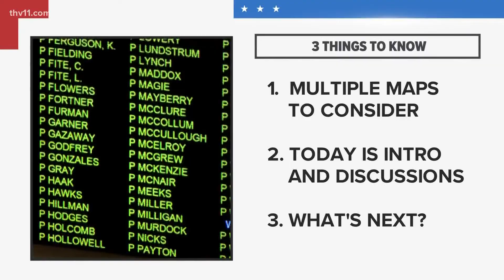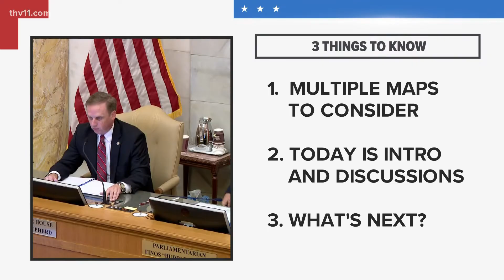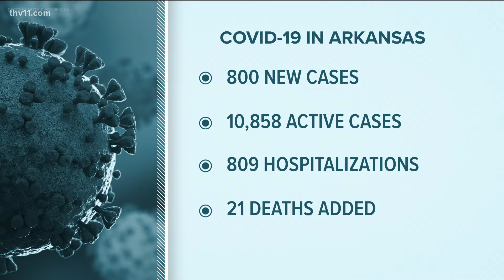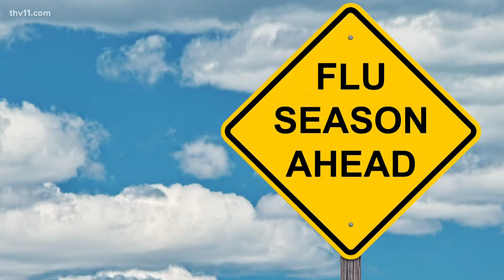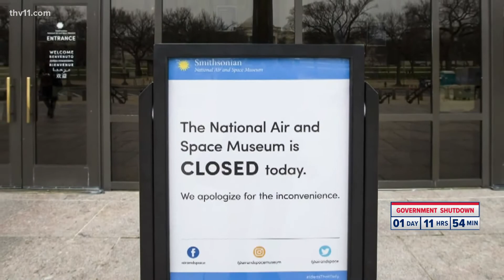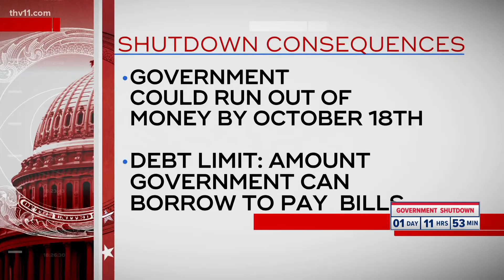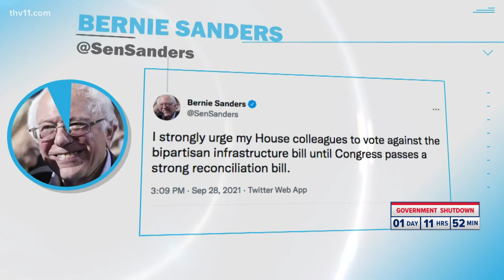Arkansas's top news stories for September 29, 2021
Today marks the first day of congressional redistricting for Arkansas's legislature. Harding University will hold a memorial for Botham Jean.